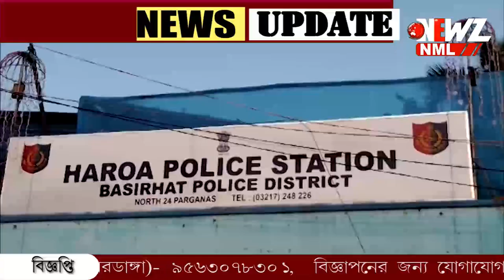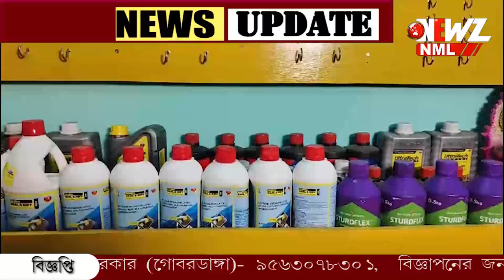ভোটের ফল বের হতেই রাজনৈতিক হিংসা হাড়োয়াতে।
ভোটের ফল বের হতেই রাজনৈতিক হিংসা হাড়োয়াতে। রাতের অন্ধকারে বিজেপি প্রার্থীর জমিতে হামলা। অভিযোগ করলেন খোদ প্রার্থী । অভিযোগ অস্বীকার তৃণমূলের।